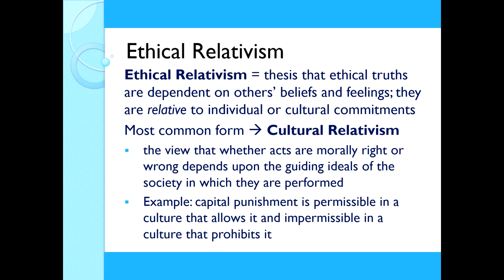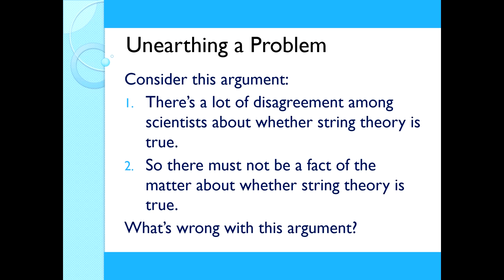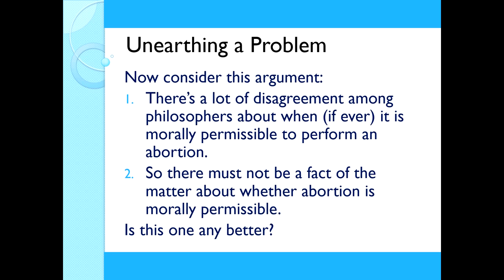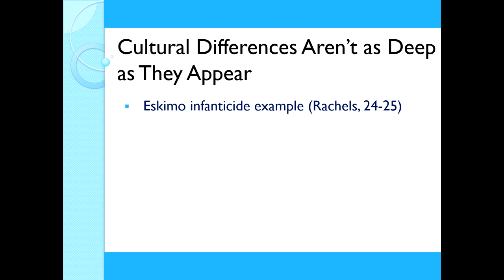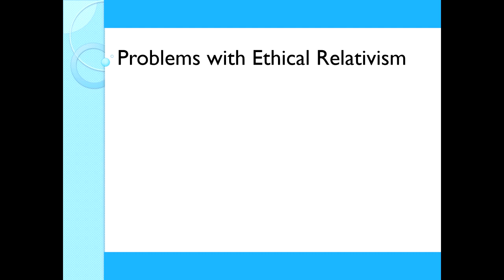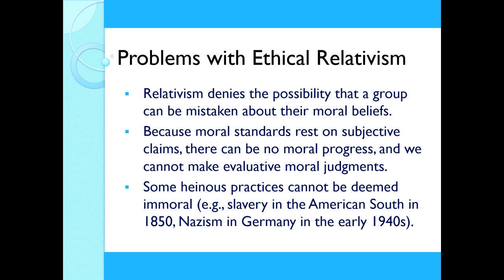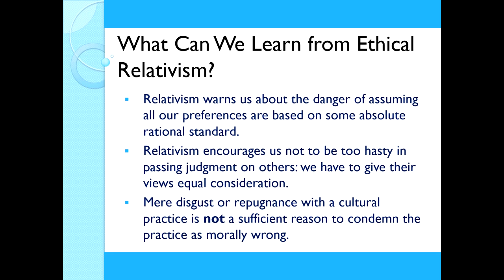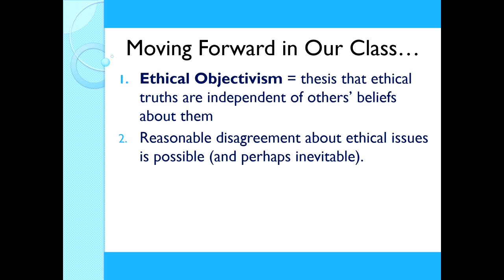James Rachels on Cultural Relativism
In this lecture, I provide an overview of ethical relativism, including both its appeals and its problems. Ultimately, I explain why we will be operating on the assumption that ethical relativism is false moving forward in the class.

0:00 Intro and key terms
3:32 Appeals of Cultural Relativism
5:25 Disagreement alone does not entail that ethical relativism is true
10:58 Ethical relativism does not support moral tolerance
13:06 Cultural differences are not always as deep as they appear
18:02 Some of the bigger problems with ethical relativism
23:17 What can we learn from ethical relativism?
26:34 How we'll approach ethics in the rest of our course